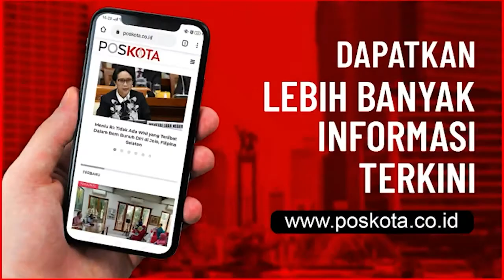POLISI TANGKAP PELAKU PENCURIAN PECAH KACA DI TANGERANG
TANGSEL (Pos Kota) - Unit Reskrim Polsek Kelapa Dua menangkap seorang pelaku pencurian dengan modus pecah kaca yang kerap beraksi di wilayah Tangerang.

Kanit Reskrim Polsek Kelapa Dua Iptu Agam Saani mengatakan pelaku yng berinisial AN (31) menjalankan aksinya dengan mengincar barang bawaan yang tertinggal di dalam mobil.

Agam menuturkan pelaku diduga beraksi dalam satu kelompok berjumlah sekitar 2 sampai 3 orang dengan cara berboncengan motor.

"Pelaku ditangkap di Bencongan, Kelapa Dua, Kabupaten Tangerang. Namun, keterangan dari pelaku masih kita lakukan pendalaman dan kita lakukan pemeriksaan hari ini karena memang baru saja kita tangkap," ujarnya, Rabu (6/1/2021).
Agam menuturkan saat dilakukan penangkapan pelaku berusaha menyerang petugas sehingga dilakukan tindakan tegas terukur dibagian kaki.